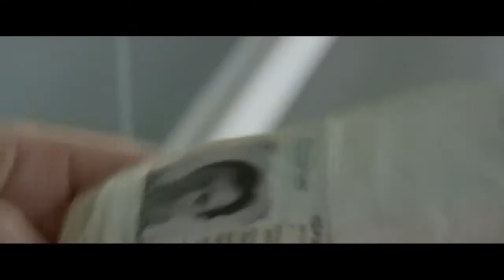Tres recuerdos de mi juventud - Tráiler Oficial VO - encarteleraonline.es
Tres Recuerdos de mi Juventud

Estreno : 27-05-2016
Título Original: Trois souvenirs de ma jeunesse
Director: Arnaud Desplechin
Fotografía: Irina Lubtchansky
Género: Drama, Romántica
Reparto: Mathieu Amalric, Lou Roy-Lecollinet, Quentin Dolmaire, Léonard Matton
Guión: Arnaud Desplechin, Julie Peyr
Duración: 122 mins
Nacionalidad: Francia